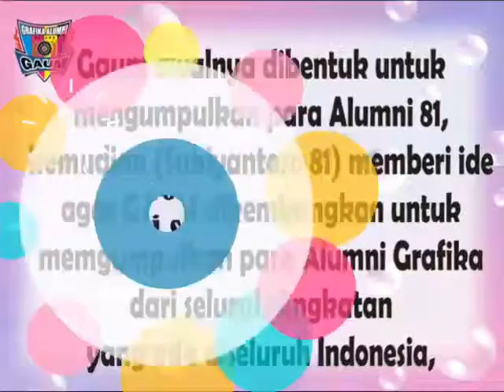Video karya pak iwan... Gaum hut ke 2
Video dari taufikkaryadi789